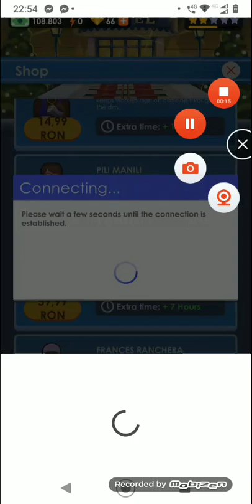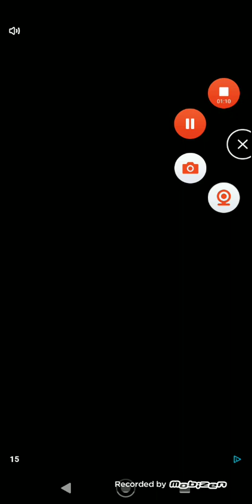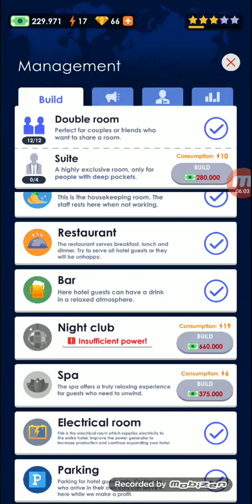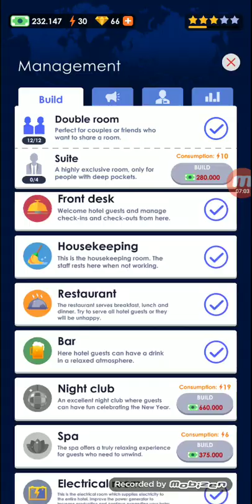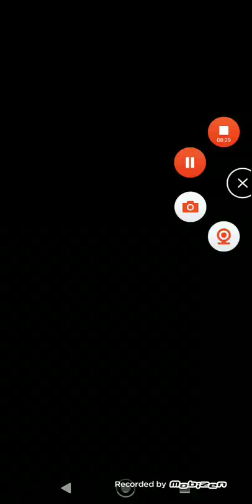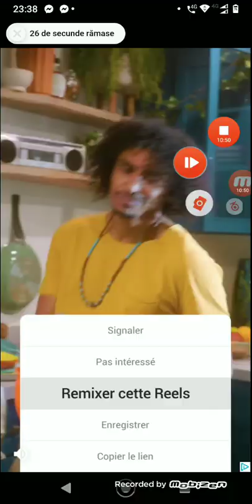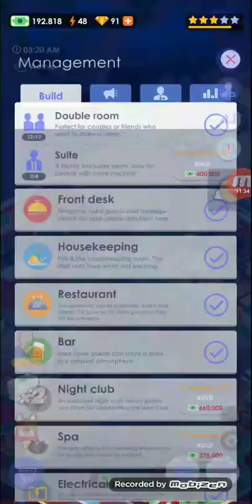Ne facem TREABĂ pe SANTA RESORT!; Hotel Empire Tycoon